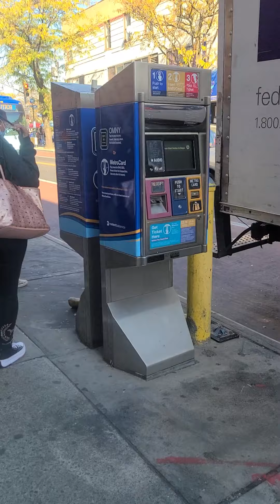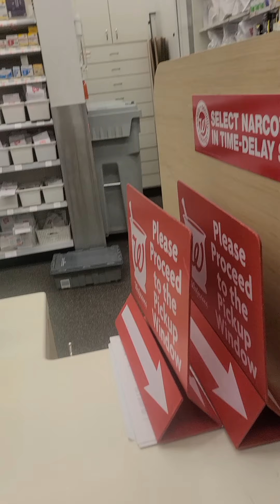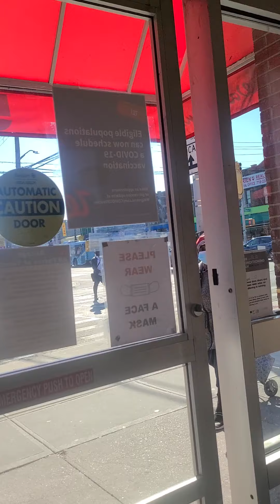Hand signals, delay tactics 2. The Targeted Individual Program 11_9_2021 Part 2